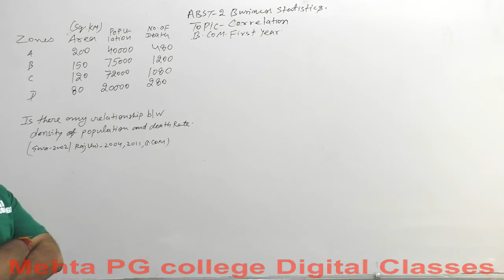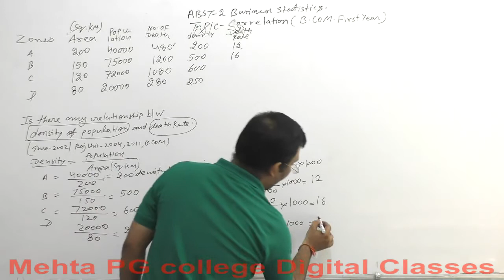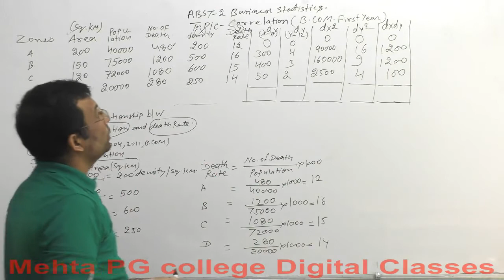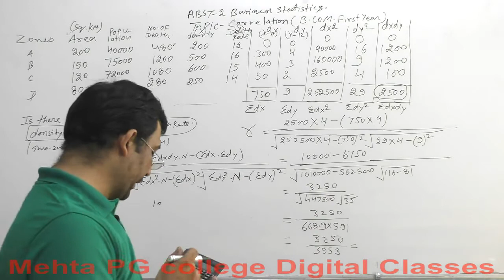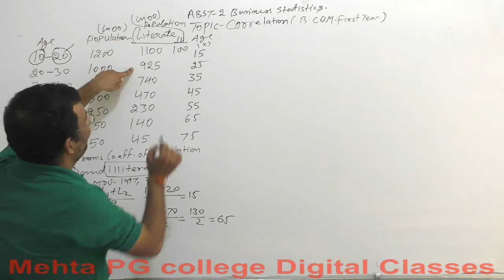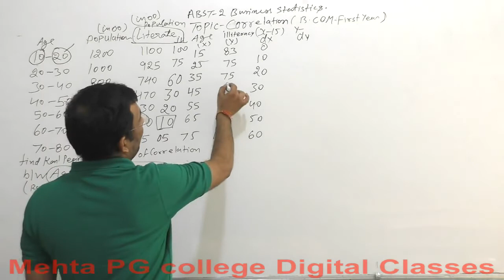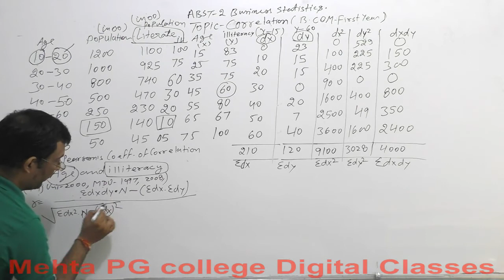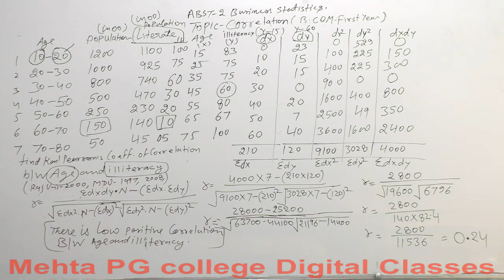B.COM PART - I YEAR (ABST - 2)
CORRELATION 2